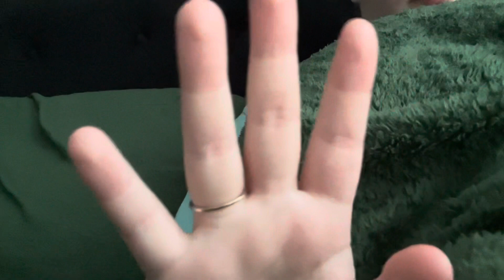Lofi ASMR | Hand Movements With Mouth Sounds & Brushing